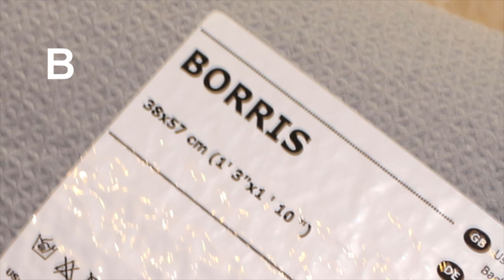DiY - Studio Monitor Isolation Pads - With less than 5 €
Do it Yourself Sound Isolation Pads for your studio monitors and save money. With less than 5 €!!! Using sponges for washing dishes and for packing and carpets.